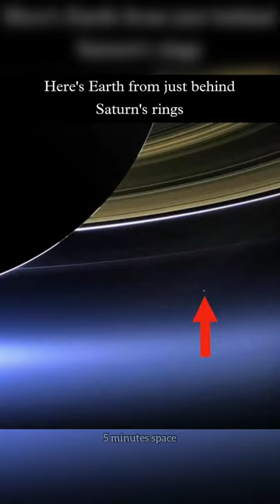Planets size difference from each planet | 5minutes space